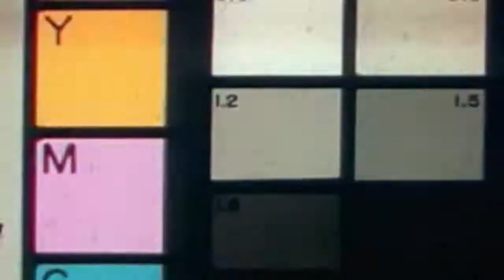Luka Doncic Future Mvp ?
Luka Dončić (Slovene: [ˈlùːka ˈdòːntʃitʃ]; born February 28, 1999) is a Slovenian professional basketball player for the Dallas Mavericks of the National Basketball Association (NBA) and the Slovenian national team. ... In his sophomore season, he was selected to his first NBA All-Star game.

Luka Dončić, né le 28 février 1999 à Ljubljana, est un joueur slovène de basket-ball. Il mesure 2,01 m et évolue aux postes de meneur, arrière et ailier pour les Mavericks de Dallas au sein de la National Basketball Association (NBA) et l’équipe nationale slovène.

Dončić a été un jeune joueur de l’Union Olimpija, avant de rejoindre l’académie des jeunes du club espagnol, le Real Madrid. Il a fait ses débuts dans leur équipe senior en 2015, à l’âge de 16 ans, devenant le plus jeune de l’histoire du club2. Deux ans plus tard, il mène Madrid au titre de l’Euroligue 2018, remportant le titre de MVP de l’Euroligue et du Final Four. Dončić a également été MVP de la Liga ACB, et a remporté deux fois de suite les prix Euroleague Rising Star et ACB Best Young Player. Il a été sélectionné dans l’équipe de la décennie 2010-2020 de l'Euroligue.

Dončić est choisi en 3e position lors de la draft 2018 de la NBA par les Hawks d'Atlanta, il est ensuite échangé aux Mavericks de Dallas. Au cours d'une saison rookie NBA très accomplie, il glane le trophée de rookie de l'année, devant Trae Young et DeAndre Ayton. Lors de sa deuxième saison, il a été sélectionné pour son premier NBA All-Star Game.

Source Wikipedia